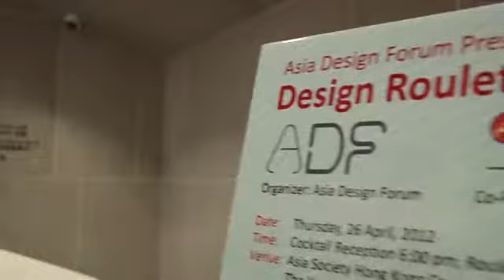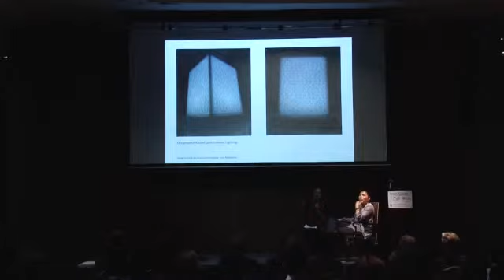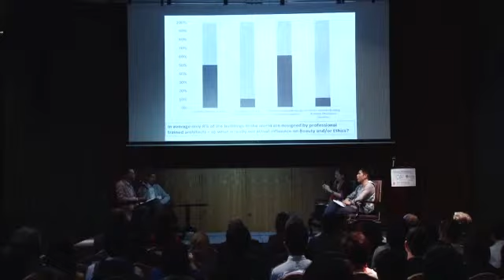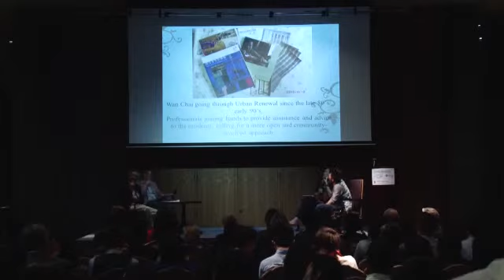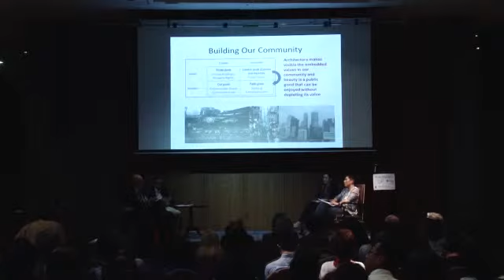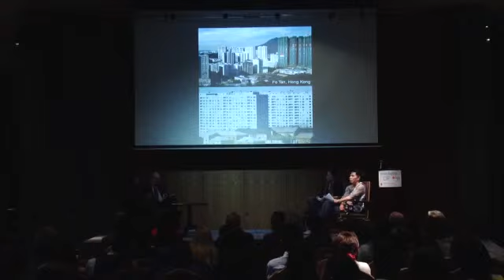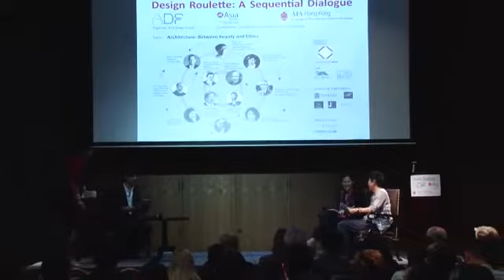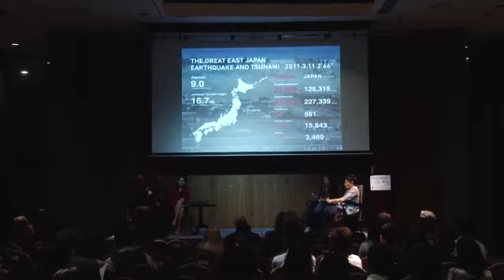CES #294 Design Roulette: A Sequential Dialogue 29 April 2012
The Design Roulette at the Asia Society Hong Kong Center was a wonderful joint effort in a unique venue with exceptional speakers and a full house.  Over 200 members, friends and colleagues joined to share in the discussion of "Architecture between Beauty and Ethics".  After short introductions from organizers ADF Cliff Pearson & Ken Yeang, Asia Society Alice Mong and AIA Hong Kong President Christine Bruckner, moderators Marisa Yiu and Douglas Young kicked off the show.  With topics and timers the speakers were off introducing and presenting in a flowing roulette.